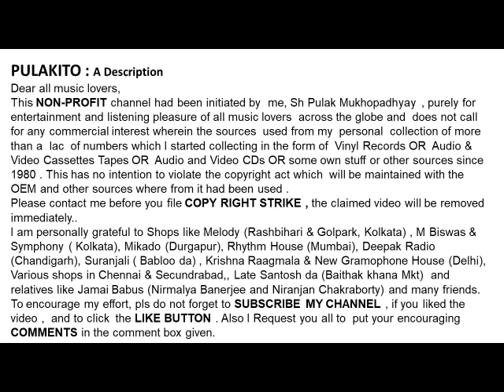মানবেন্দ্র মুখোপাধ্যায়-অপরূপ তার তনুদেহলতা(১৯৫৩)- Manabendra Mukhopadhyay-Aparup Taar Tanudehalata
অপরূপ তার তনুদেহলতা(১৯৫৩)
মানবেন্দ্র মুখোপাধ্যায়
Manabendra Mukhopadhyay
Aparup Taar Tanudehalata (1953)
Lyrics : Fani Sarkar

Help Please.